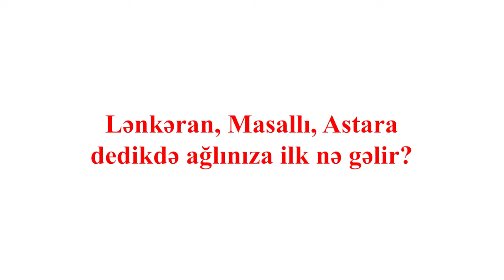Lenkeran, Masallı, Astara dedikde bes sizin ağlınıza ilk ne gelir? Şerhlerinizi gözleyirik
Doğma çay "Azerçay" olaraq "Doğma fermerler" layihemiz davam edir.

Bu defe fermerlerimize Lenkeran, Masallı, Astara dedikde ağlınıza ilk ne gelir sualını verdik.
Gelin, cavabları ele onların dilinden dinleyek.